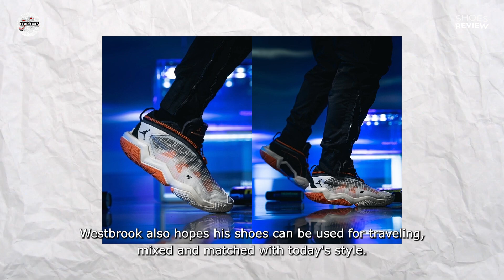Jordan Why Not.6 Performance Review | English Subtitles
Jordan Why Not.6 Performance Review

Sneaker performance review with Biondi, find out if this sneaker suit you!

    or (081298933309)